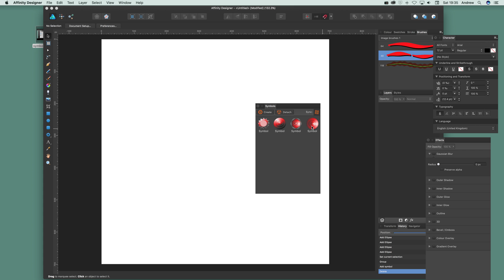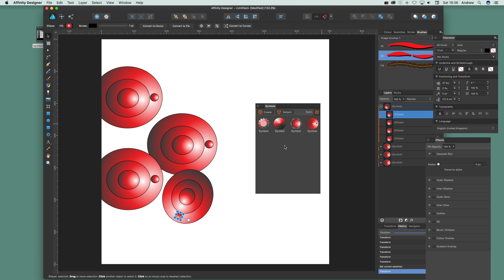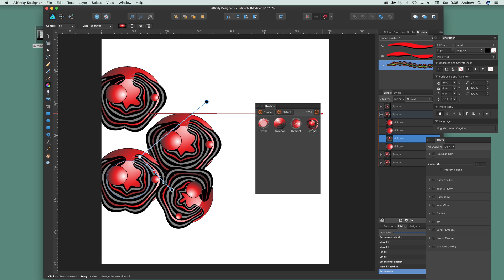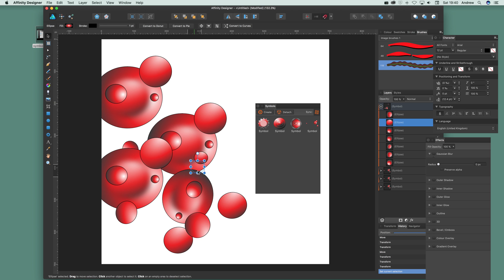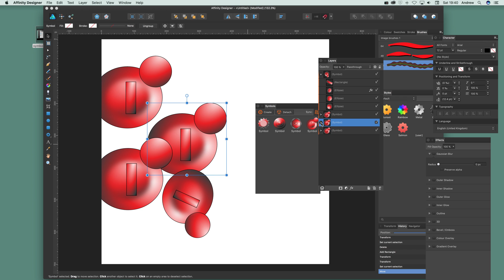Symbols In Affinity Designer | How To Tutorial | Create And Use | Graphicxtras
Affinity Designer symbols quick guide - How to use symbols, how to modify symbols, how to create symbols in Affinity Designer, how to create instances / copies of symbols, detach symbols etc